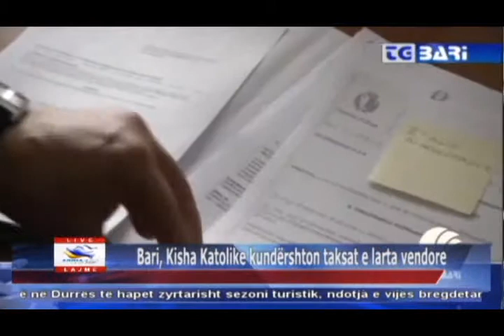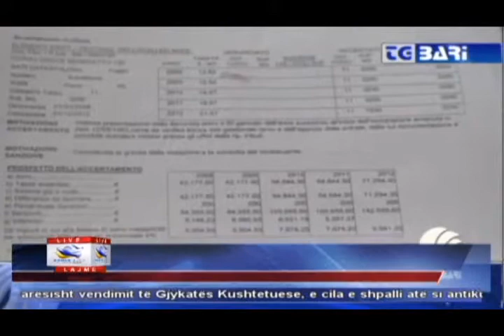21 04 2015 Edicioni i Lajmeve